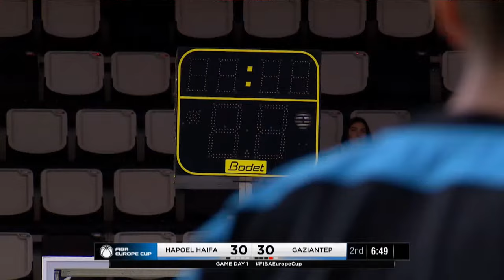Hapoel Haifa v Gaziantep | Full Basketball Game | FIBA Europe Cup 2022-23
Watch the Regular Season game between Hapoel Haifa and Gaziantep at the FIBA Europe Cup 2022-23.